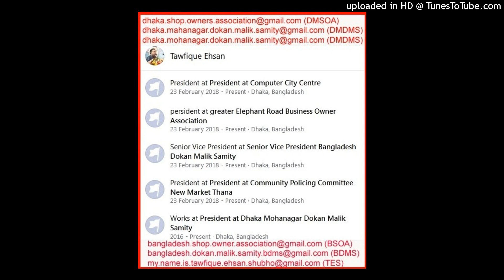(AKA ALSO KNOWN AS)